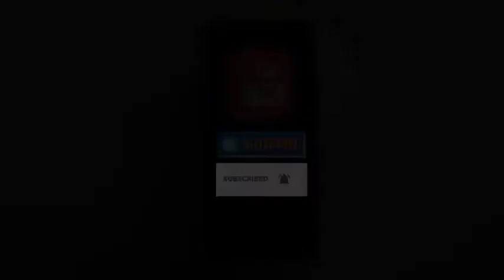इंदौर में ऑटो चालक बोला- मुझे कंकाल देखने श्मशान भेजा; तांत्रिक 4.17 लाख लेकर भाग गया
इंदौर में रुपए डबल करने के लालच में ऑटो चालक ने 4.17 लाख तांत्रिक को सौंप दिए। उसने ये रुपए पांच बीघा जमीन खरीदने के लिए 10 फीसदी ब्याज पर लिए थे। मौका देखकर तांत्रिक रुपए लेकर फरार हो गया। ऑटो चालक तंत्र क्रिया का सामान थाने पर जमा कराने पहुंचा। यहां उसने बताया कैसे उसे तांत्रिक ने ठग लिया...

अन्नू उर्फ अनवर मेरा दोस्त है। काफी समय से उसे जानता हूं। उसने कहा एक जमीन का सौदा आया है। 5 बीघा जमीन के लिए रुपए की व्यवस्था करना है। मैंने अपना घर गिरवी रख के साढ़े पांच लाख रुपए की व्यवस्था की। मैंने यह पैसा मकान गिरवी रखकर 10 प्रतिशत ब्याज से उधार लिया था। अन्नू ने बताया कि उसकी एक तांत्रिक से पहचान है, जो नोट डबल कर सकता है। रुपए भी मिल जाएंगे, घर भी बच जाएगा। मुझे दोनों बच्चों की फीस भी भरनी थी। घर में इतने रुपए नहीं थे। मैं उसकी बातों में आ गया।breakingnews aajkibadikhabrein headlines viralnews arthprakashnews arthprakashtv#